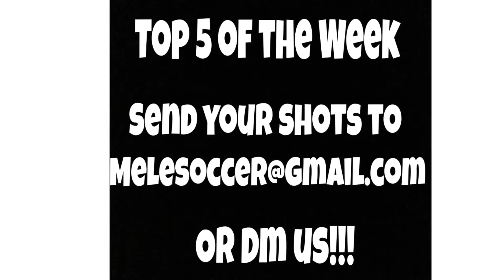Top 5 Freekicks of the Week #2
Song: Firebeatz & KSHMR ft. Luciana - No Heroes (Instant Party! vs. Party Thieves Remix)